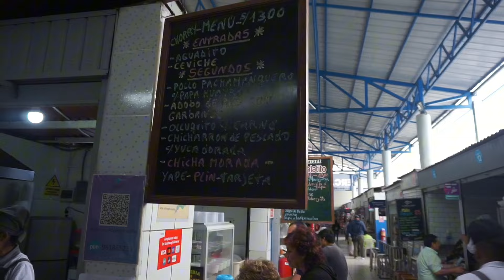PACHAMANQUERO MENU 13 SOLES 🇵🇪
Apoyo Al Canal YAPE 👉🏻 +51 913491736